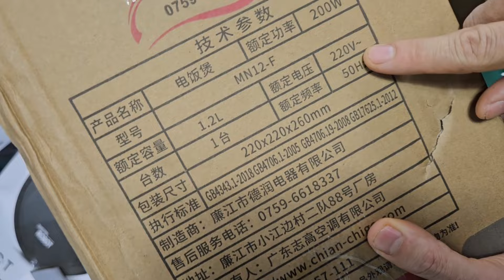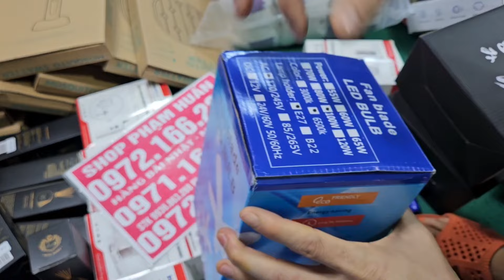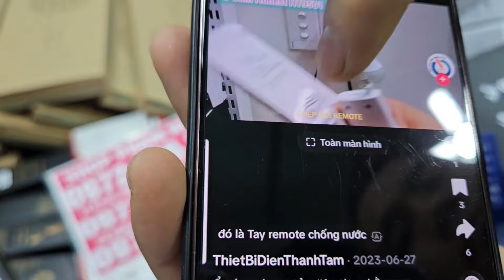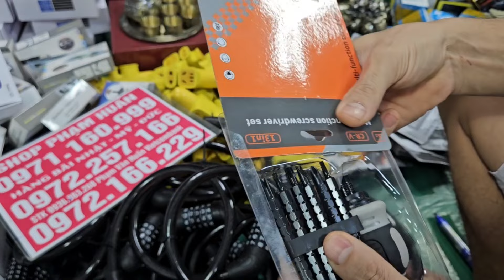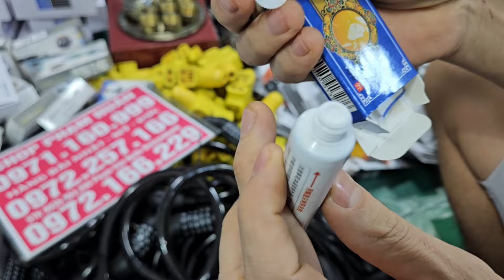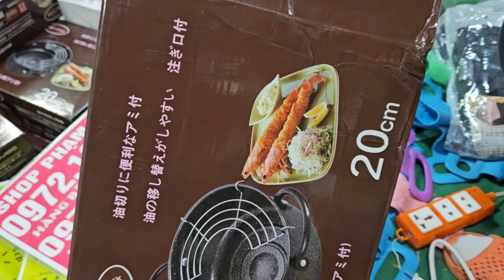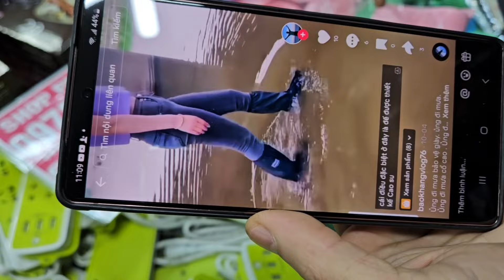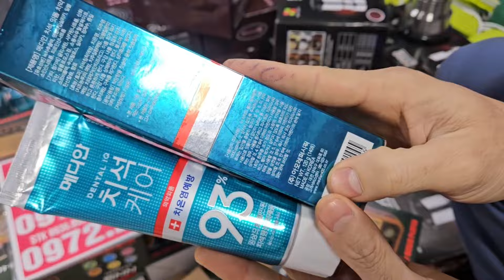CHÀO NGÀY MỚI HÀNG BÃI NHẬT ĐỒ CỔ NHẬT